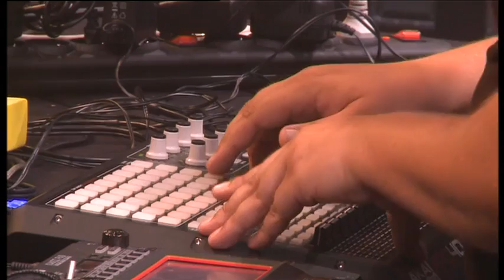[LiquidBass] - Live at Netrock Festival 2010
Liquidbass Live Performance at Rockhal during Netrock Fesitval 2010. Pretty weird to see myself staring on the computer screen all the time. The lights on stage were that strong that i couldnt see any Leds on my controller and even the macbook screen was more of mirror than anything else. ;)

Well and... today my bass is heavier... but i am lighter :p